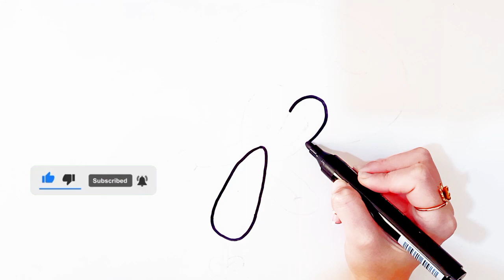Easy drawing / Easy drawing tutorial / Octopus animation drawing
Hello

I'm masi and here we are going to draw simple and beautiful paintings together.   💁‍♀️🎨🖼

I will post new videos for you every day,

Painting
Drawing
Coloring
Painting for everyone
Coloring for everyone
Drawing easy
Painting easy
Easy drawing
Easy coloring
Drawing for everyone easy
Painting for everyone easy
learn to draw
draw
Paint
 learn tog for everyone
 easy drawing
Number drawing
Art
Design
Artist
Portrait
Landscape
Oil painting
Watercolor painting
Digital painting
Painting techniques
Painting lessons
 Painting classes
Artistic Strokes
 Painted Perspectives
Creative Canvas
Brush and Beyond
The Artful Journey
Colorful Creations
 Masterpiece Moments
Drawing Dreams
Artistic Expressions
Painted Portraits
Peinture
 Dessin
 Coloration
 Peindre facile pour les enfants
 Dessin et coloriage
 Dessin facile
 Art pour enfants
Skildery
 Tekening
 Inkleur
 Maklike tekening
 Hoe om te teken
 Nommer tekening
 Art
Tablo
 Çizim
 Boyama
 Kolay çizim
 Nasıl çizilir
 Sayı çizimi
 Sanat
تلوين
 رسم
 تلوين
 رسم سهل
 كيف ترسم
 رسم الأرقام
 فن
그림
 그림
 착색
 쉬운 그리기
 그리는 방법
 숫자 그림
 미술